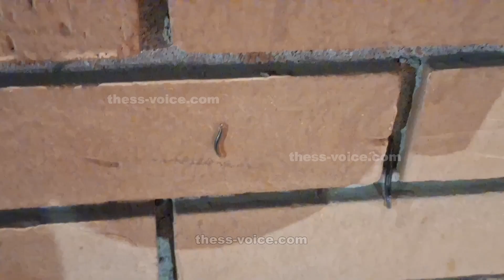Χιλιοποδαρούσες - Κοιμητήρια Ευαγγελίστριας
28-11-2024 Με χιλιοποδαρούσες γέμισαν τα τείχη των ιστορικών κοιμητηρίων της Ευαγγελίστριας στο κέντρο της Θεσσαλονίκης. Μεγάλος αριθμός βρίσκονταν στα χόρτα των κοιμητηρίων ενώ δεκάδες χιλιοποδαρούσες σκαρφάλωσαν στα τειχάκια κυρίως από την πλευρά της Αγίου Δημητρίου και κοντά στη στάση λεωφορείων του ΟΑΣΘ.